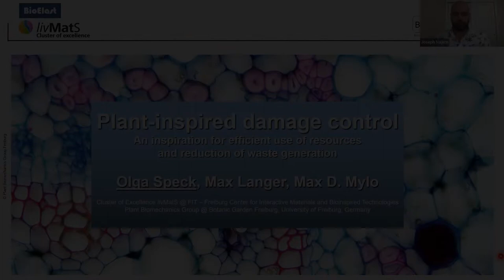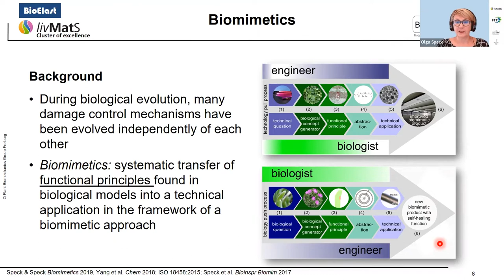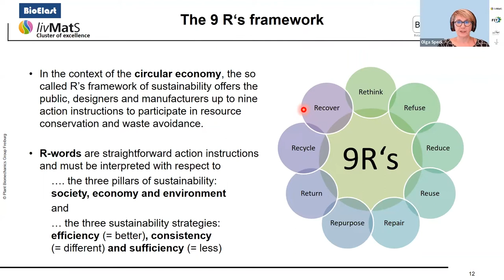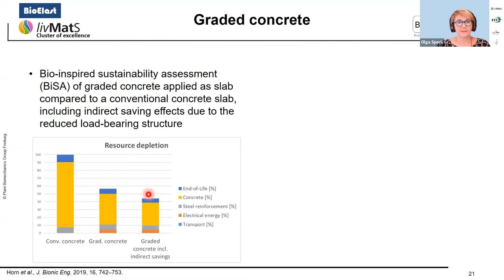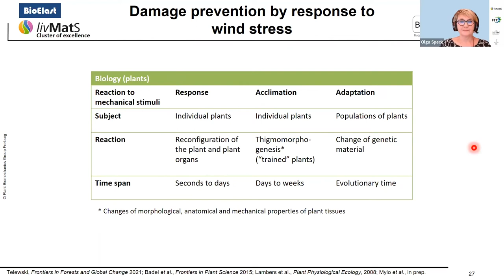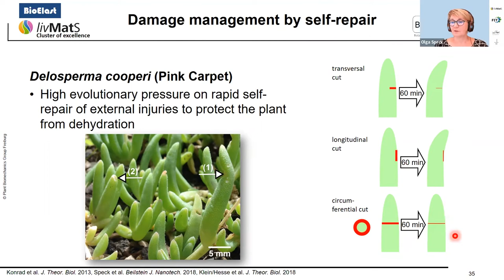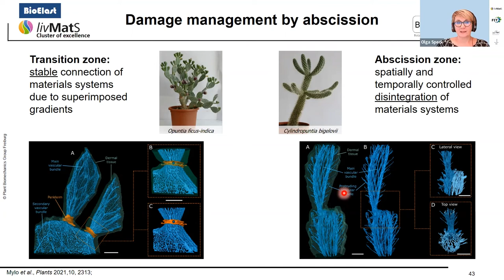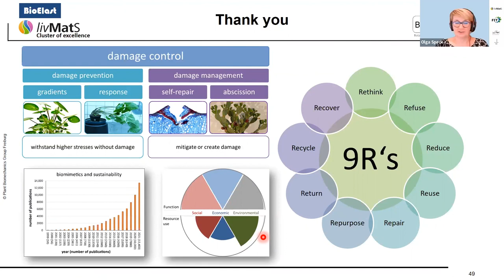LIMtalk E-Series: "Plant-inspired damage control..."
Speaker, Olga Speck, discussing "Plant-inspired damage control: An inspiration for efficient use of resources and reduction of waste generation"